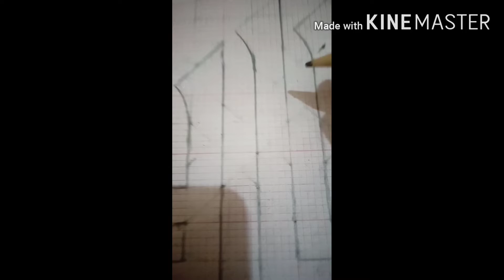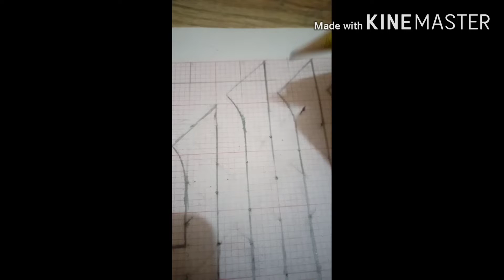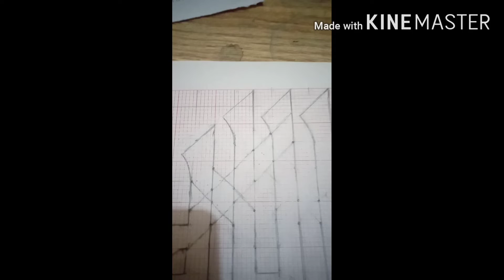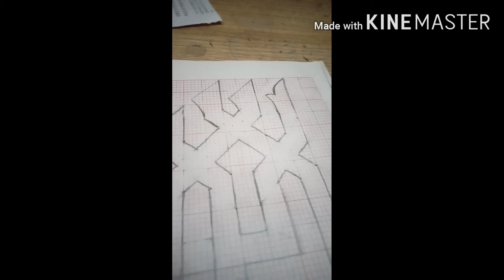Khat e kufi lesson 09] Islamic art by Hassan